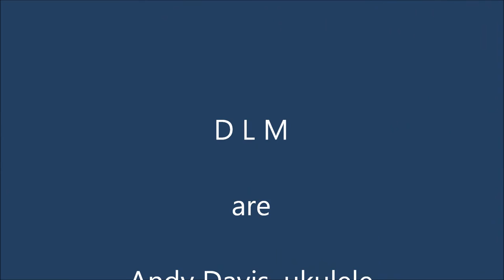D L M. How Many Tears, live at the Eldon House.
Andy Davis, ukulele.
Clare Lindley, violin.
Brian Mullan, cello.
written by Andy Davis and Clare Lindley